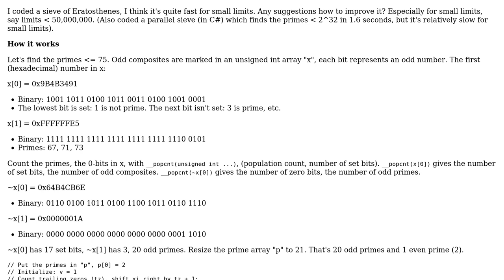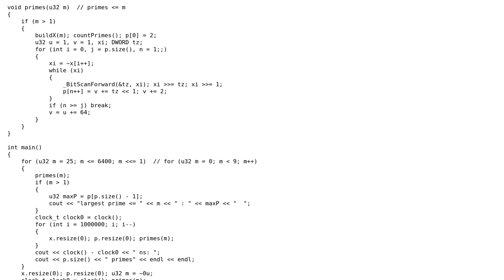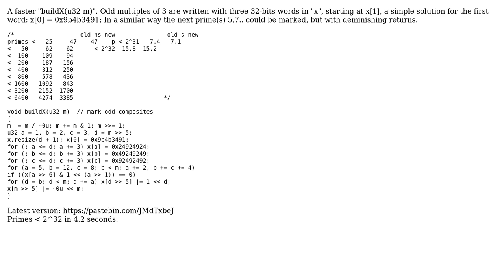Code Review: Sieve of Eratosthenes for small limits (2 Solutions!!)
Code Review: Sieve of Eratosthenes for small limits

With thanks & praise to God, and with thanks to the many people who have made this project possible! | Content (except music & images) licensed under CC BY-SA | Music | Images & others | With thanks to user P_P user Jamal user 1201ProgramAlarm and the Stack Exchange Network Trademarks are property of their respective owners. You are responsible for your own actions.